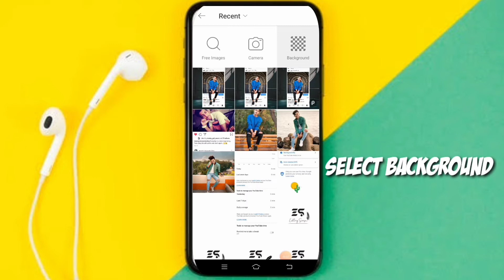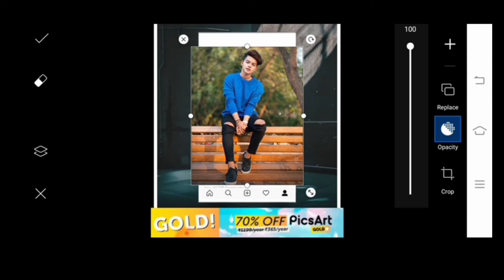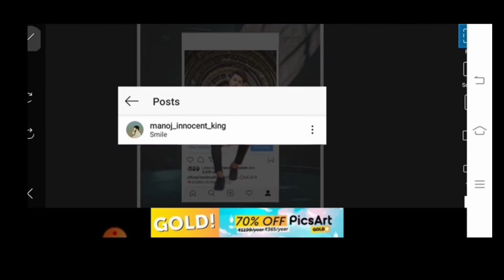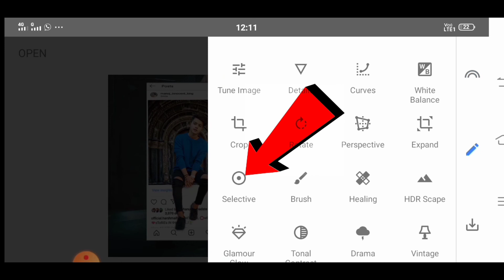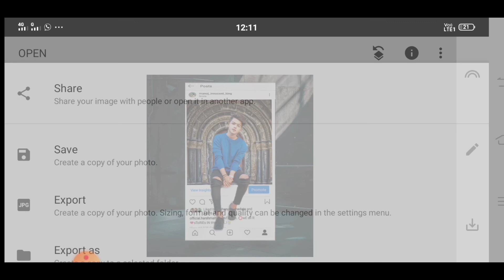PICSART-3D Instagram post trending technical editing 😲💯||famous attitude editing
HI GUYS ... PICSART 3D INSTAGRAM POST PHOTO EDITING TUTORIAL .I HOPE U ALL LEARNED EDITING..

{DOWNLOAD}